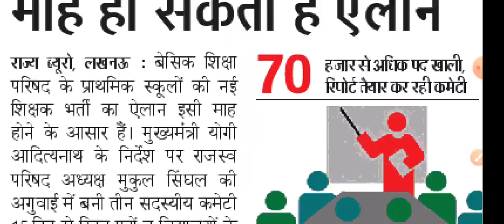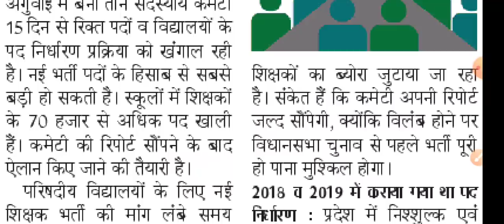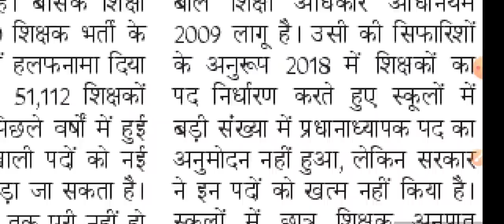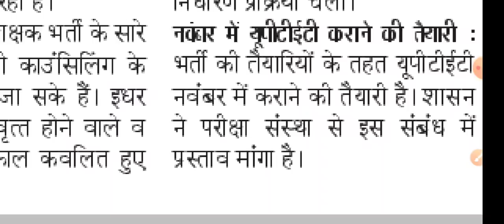खुश खबर-70000 पदों पर प्रायमरी शिक्षक भर्ती इसी माह। UP TET 2021 एग्जाम डेट घोषित